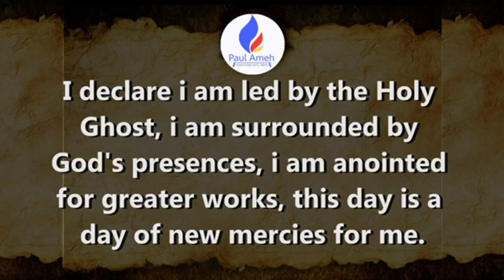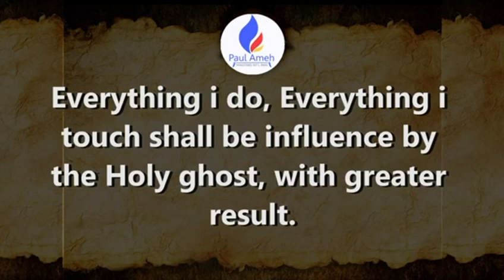This is our week of uncommon breakthrough in Jesus name🙏🙏